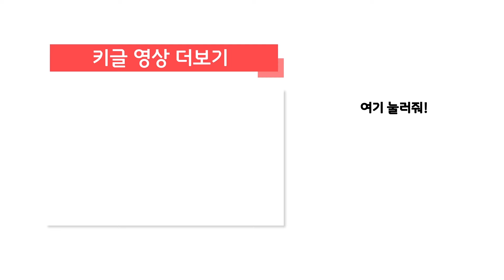중장비 블록놀이 변신터널 특집 | 타요 하얀버스 무지개터널 레고터널 몬스터트럭 몬스터카 | 포크레인 덤프트럭 레미콘 | KIGLE TOYS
중장비 블록놀이 변신터널 특집